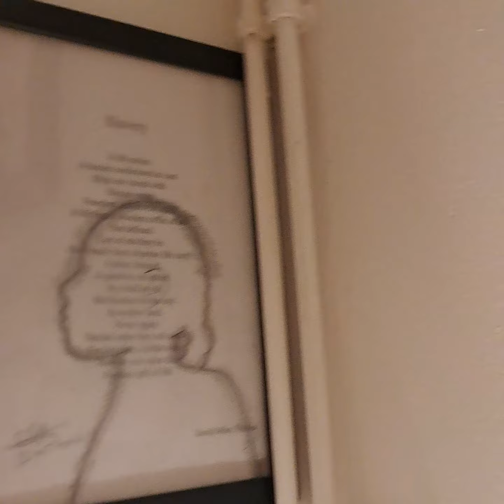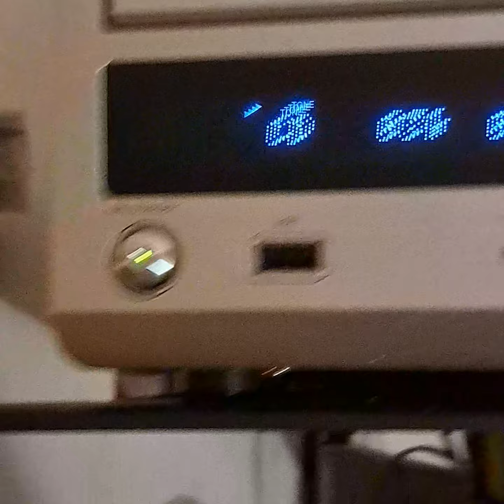woman of the wood. this pairing was made using blow torch. artist from Namibia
African artist gave this to me